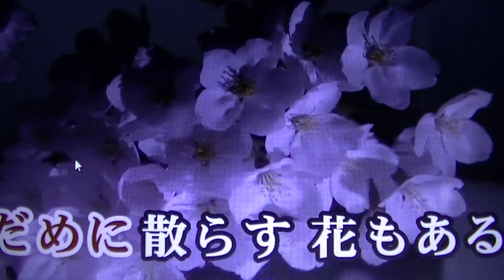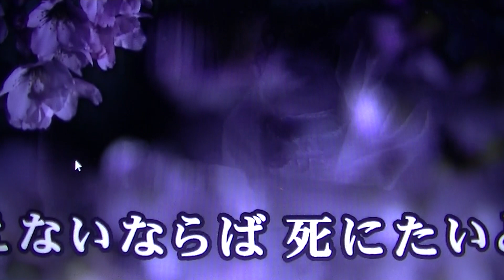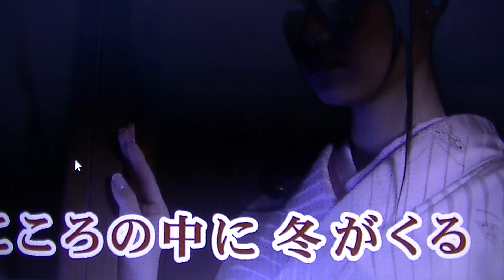00158 くちべに怨歌 中村周二cover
島倉千代子さんの唄